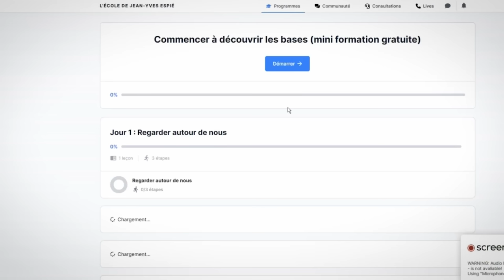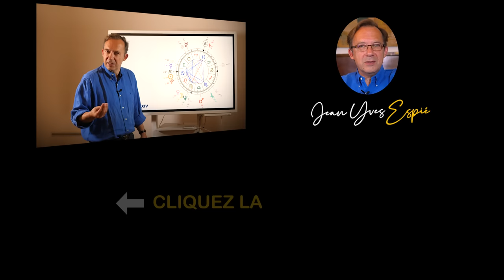Astrologie Verseau Prévisions2024